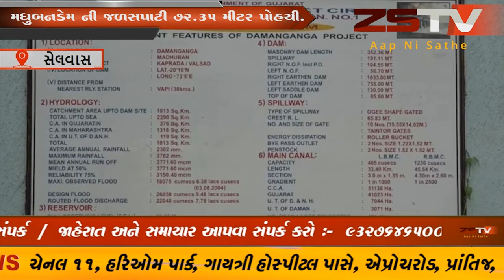મધુબનડેમ ની જળસપાટી 72.35 મીટર પોહચી.ડેમના 10 દરવાજા પેએકી 6 દરવાજા 1.80 મીટર ખોલી 33933.